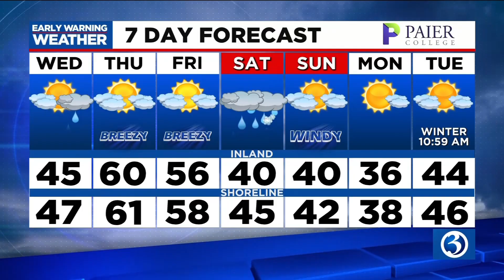Your Wednesday afternoon update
Your Dec. 15 afternoon update from Channel 3 Eyewitness News.